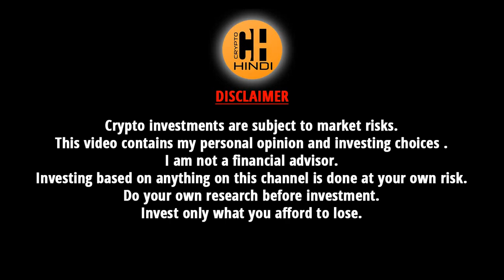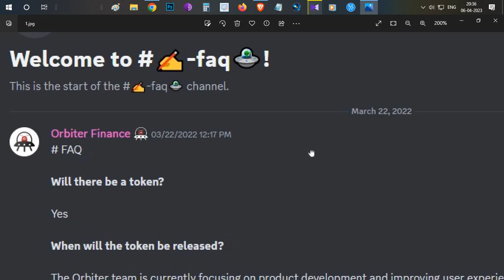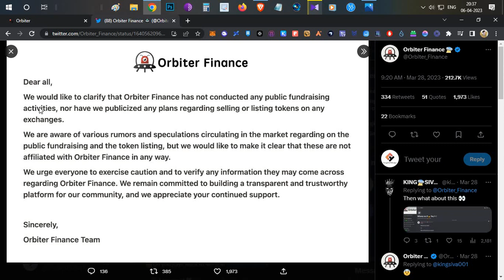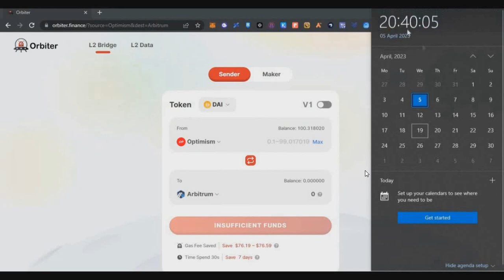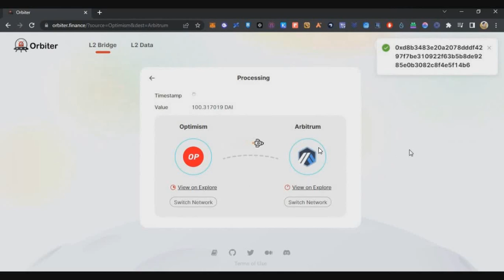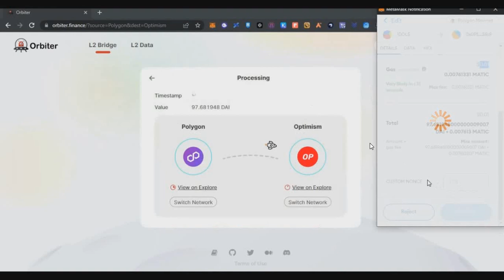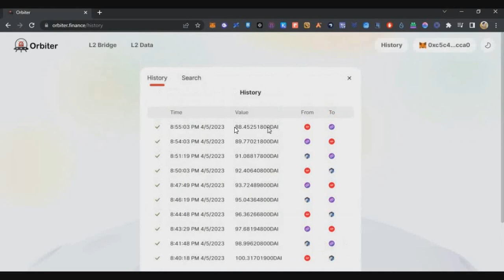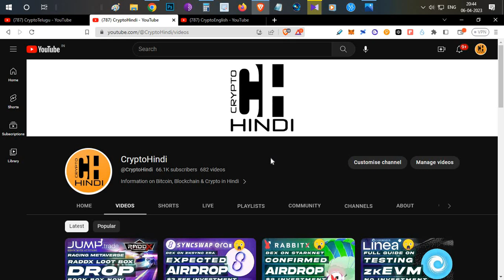Orbiter Bridge Airdrop Trick 🪄 with $100 Capital & $13 Fee - Hindi